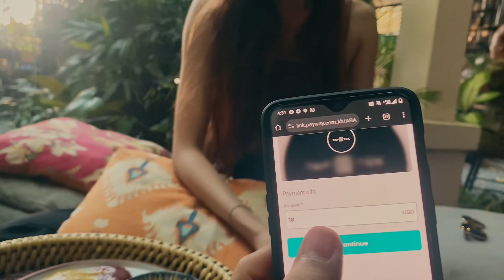Smart business card 🤍🫶🏻 TAPTEK